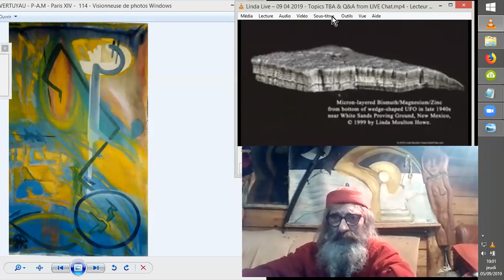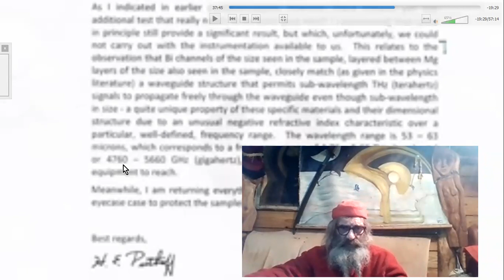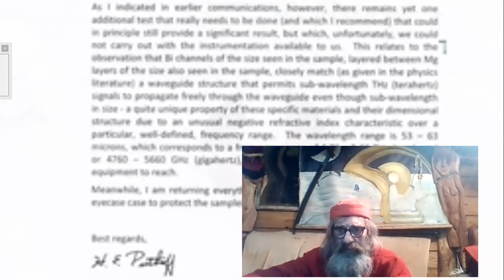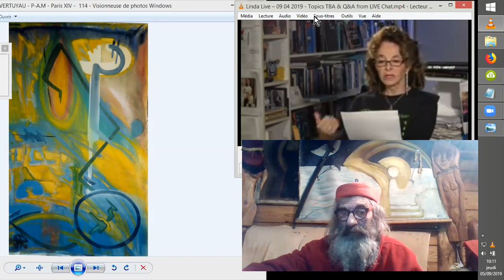EXOPOLITIQUE L. M. Howe#20190904-2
Voici la suite de la traduction commentée des mises à jour sur quelques dossiers en cours, de Linda M.-Howe au 04 Septembre 2019.
Nous traiterons de l'alliage en zinc/bismuth/magnesium issu d'un crash d'OVNI (PAN ;-) ) en 1940, et de l'Antarctique un peu aussi, du fait qu'on a découvert sur google earth le visage qui est ici en vignette de vidéo... ;-)
Suite au bug d'enregistrement, voici la vidéo#2 sur 2.

Sources:
Linda Live – 09/04/2019 - Topics TBA & Q&A from LIVE Chat
Earthfiles
Diffusé en direct il y a 7 heures

Sur Google Earth, la tête de la taille d'une montagne est aux latitude
et longitude:   72°00′ 36.00” S , 168° 34′ 40.00” E.
Approximativement 400 miles from McMurdo sur la côte de la Mer
de Ross
grey-face-discovered-in-antarctica/
Google Earth September 28, 2012